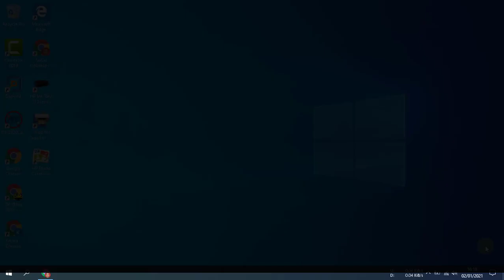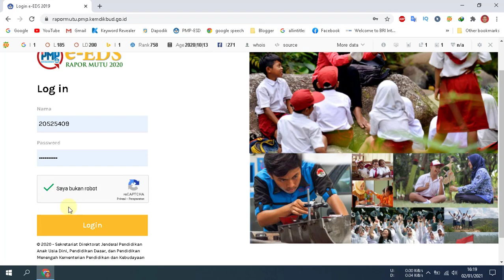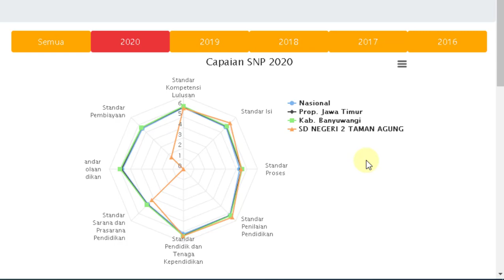Cara Cek dan Alamat Rapor Mutu EDS 2020 Online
Video tutorial tentang cara cek dan alamat rapor mutu eds 2020 online. Merupakan langkah atau cara mengecek rapor mutu eds untuk tahun 2020, dan juga alamat untuk mengecek rapor mutu eds 2020 tahun 2020 secara online.

Langkah atau cara cek rapor mutu eds 2020 online adalah:
2. Masukkan username dan password.
Username berupa nama pengguna atau NPSN sekolah.
Password berupa kata sandi pengguna atau kode registrasi sekolah bila menggunakan NPSN sekolah.
3. Klik atau centang kode captcha saya bukan robot.
4. Klik tombol login.
Apabila username dan password benar, maka akan tampil capaian rapor mutu sekolah dari isian kuesioner yang telah kita kerjakan dan di sinkron.

Semoga video tutorial tentangn cara cek dan alamat rapor mutu eds 2020 online dapat bermanfaat.